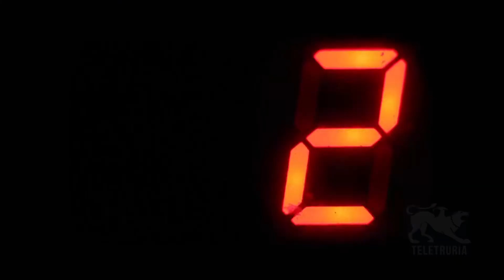9:10 di Teletruria 19/11/2022